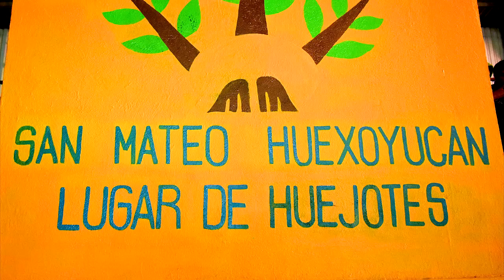San Mateo Huexoyucan Tlaxcala - Baile de Feria 2018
Grupo "Los Reyes del Acordeón",  "Los Askis" y "La Dinamita Show" se presentaron en baile de feria de San Mateo Huexcoyucan Tlaxcala. Mucha gente alegre y bailadora.

Fotografía y Vídeo Digital
No somos empresa, no contamos con foto estudio profesional, no tenemos infraestructura, lo hacemos por hobbye o por gusto en forma casera, simplemente somos una opción más para grabar tus recuerdos que perdurarán toda la vida en calidad DVD HD